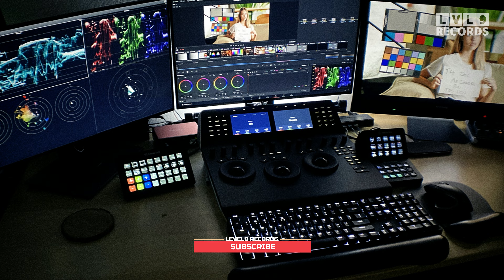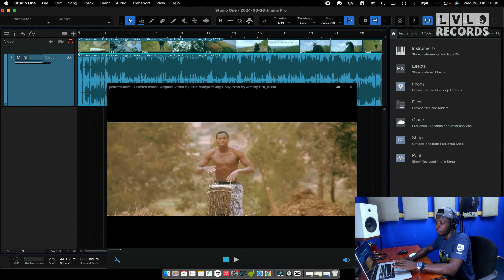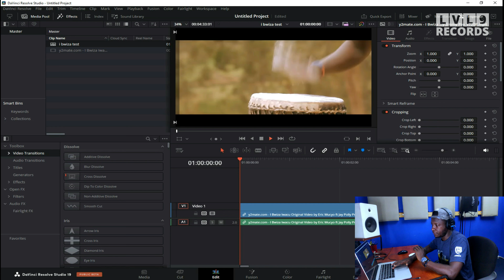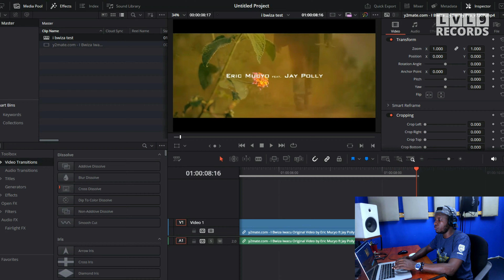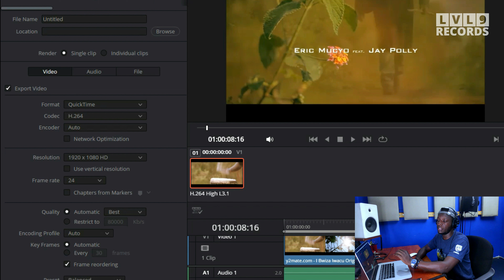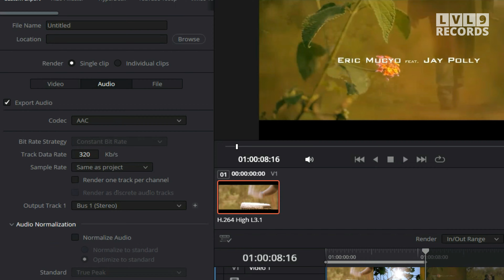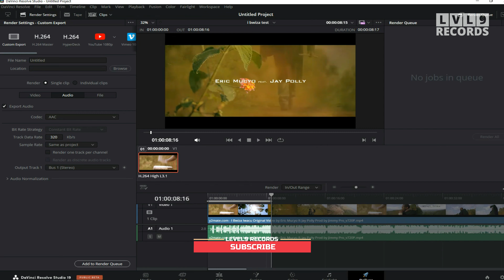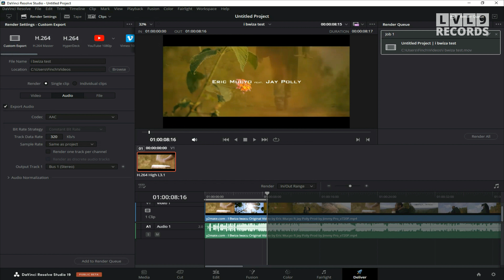UKORESHA DAVINCI RESOLVE? REBA IYI VIDEO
Hello davinciresolve users!
Twifuje gukora iyi video kubera ko akenshi hari ubwo dukora rendering muri Davinci nyamara ntitumenye ko audio yabaye mono! Gerageza wumve video wagiye ukora ugereranye na audio music baba baguhaye. Nusanga harimo ikibazo ugerageze ibi, nibikunda utubwire kandi nibidakunda nabwo utubwire dukomeze ubushakashatsi. Murakoze!
We found this video interesting when exporting audio music stereo, and you find yourself with the result is a mono sound.
Try it and let us know how it is. Asante sana.

How to export in DaVinci
How to get stereo music from DaVinci
Rendering in davinci

FREE DOWNLOADS OF THIS PROHIBITED. DON'T UPLOAD IT ON ANY CONTENT MONETIZATION PLATFORMS.
JUST ASK FOR PERMISSION TO USE IT COMMERCIALLY!

Along with this channel, I do not claim ownership of any graphics, images, or music used in this video.